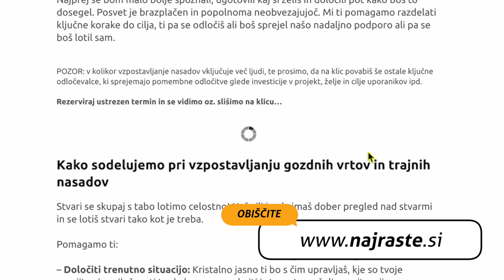Delovna akcija na vizijonarski kmetiji Vegerila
Nedavno smo organizirali uspešno delovno akcijo na kmetiji Vegerila, ki deluje po načelih obnovitvenega kmetijstva in permakulture. Člani skupnosti Naj raste smo se zbrali v Lescah, da bi pomagali zastreti tržne gredice, medtem ko nam je lastnik in upravljalec kmetije, Tilen Praprotnik, predstavil svojo vizijo delovanja ter razložil, zakaj se odloča za sajenje dreves na vrtove in travnike.

Kmetija Vegerila je odličen primer obnovitvenega kmetovanja, ki se osredotoča na ustvarjanje trajnostnih kmetijskih praks v Sloveniji. Tilen je z nami delil svoje bogato znanje in izkušnje ter nam pokazal, kako s permakulturnimi tehnikami povečati rodovitnost tal in uporabiti naravne vire na najbolj trajnosten način. Ob tem smo imeli priložnost okusiti tudi čudovito hrano, ki jo na kmetiji pridelujejo brez traktorjev, škropiv in umetnih gnojil.

Zahvaljujemo se Tilnu za deljeno znanje in njegovo velikodušnost. Zahvala gre tudi vsem, ki ste se udeležili delovne akcije na kmetiji Vegerila ter pomagali pri ustvarjanju trajnih tržnih gredic. Skupaj zmoremo res veliko!

Če vas zanima, kako lahko tudi sami ustvarite trajne nasade, vas vabimo, da obiščete spletno stran in si rezervirate termin za brezplačen posvet s permakulturnim strokovnjakom. Skupaj bomo raziskali, kakšne so najboljše možnosti za zasaditev trajnih nasadov na vašem zemljišču.

Lep rastoč pozdrav,
Naj raste tim